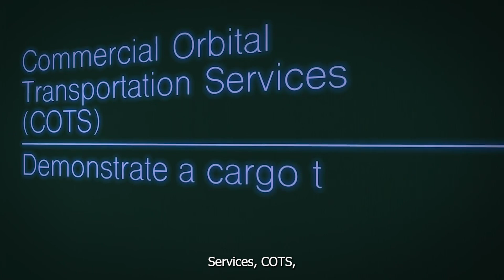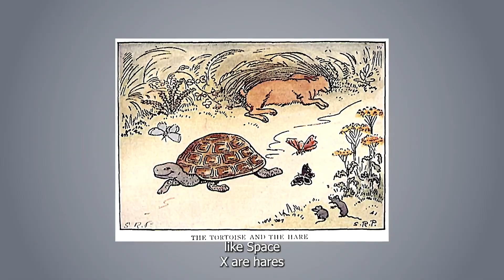The "MEETING" after This Long Journey: SpaceX Vs Blue Origin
In more recent years, the world’s two richest men appear to have grown bored of competing on Earth and have taken their “rivalry” to the cosmos.

Elon Musk and Jeff Bezos are two men who are, at this point, inextricably linked. Whether they are competing for the top spot on a Forbes list or their companies are vying to be the most profitable, people just can’t get enough of this “battle of the billionaires”.

Today we zoom in on this new battle, as we highlight and compare Musk’s SpaceX to Bezos’ Blue Origin. So sit back, relax, and enjoy.